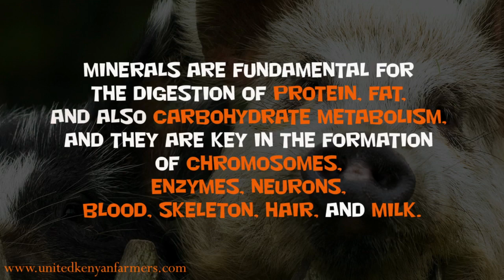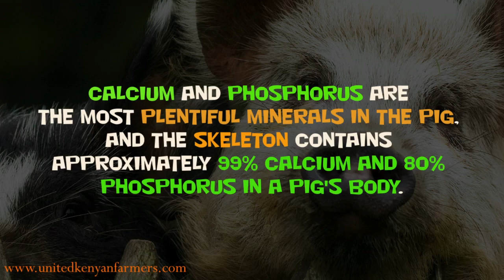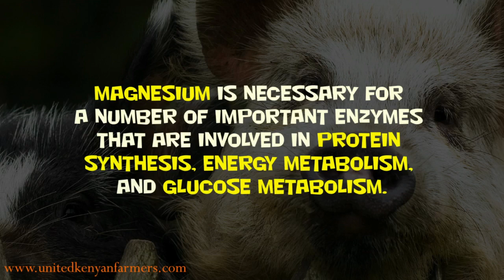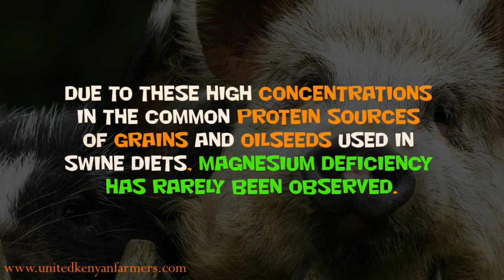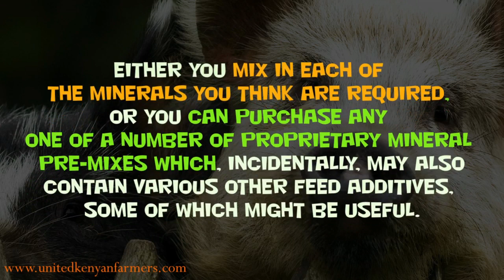Important Macro Minerals That Make Your pigs Grow Faster And Healthier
DOWNLOAD OUR FREE e-MAGAZINE

Pigs require a balanced diet to ensure proper growth and development. Macro minerals, also known as major minerals, are minerals that are needed in relatively large amounts to maintain good health in pigs. The following are some of the important macro minerals for pigs:

Calcium: Calcium is essential for the proper development of the skeleton and for normal muscle function. It is also involved in many other important physiological processes, such as blood clotting, nerve function, and enzyme activity.

Phosphorus: Phosphorus is important for the growth and development of bones and teeth, as well as for energy metabolism. It also plays a role in the synthesis of DNA and RNA, and in the production of ATP (adenosine triphosphate), which is the primary source of energy for cells.

Sodium: Sodium is important for the regulation of water balance in the body, as well as for maintaining normal blood pressure and muscle function.

Chlorine: Chlorine is important for maintaining the proper balance of fluids in the body, as well as for proper digestion.

Potassium: Potassium is important for the proper functioning of muscles and nerves, as well as for maintaining normal blood pressure.

It's important to note that pigs require a balance of all these minerals in their diet, as well as other essential nutrients, such as protein, vitamins, and trace minerals. Consult with a veterinarian or a pig nutritionist to ensure that your pigs are receiving a balanced and nutritious diet.